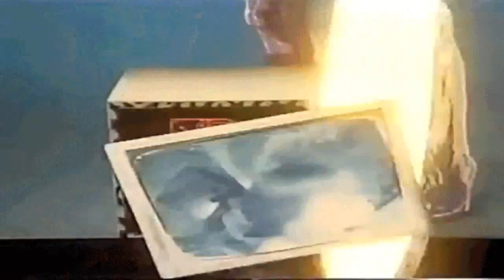vhs dreams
hi everybody!!!
I'm David and this is a video music